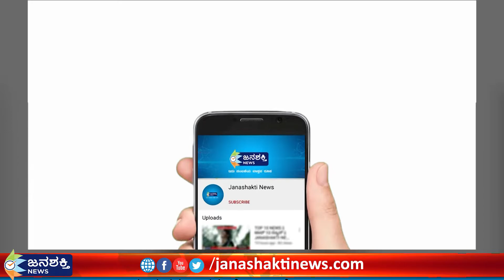ಮಾಚೋಹಳ್ಳಿಯಲ್ಲಿ ಸರಗಳ್ಳನಿಗೆ ಗ್ರಾಮಸ್ಥರಿಂದ ಗೂಸಾ! ಚಿಕಿತ್ಸೆ ಫಲಿಸದೇ ಮರಣ ಹೊಂದಿದ ಸರಗಳ್ಳ